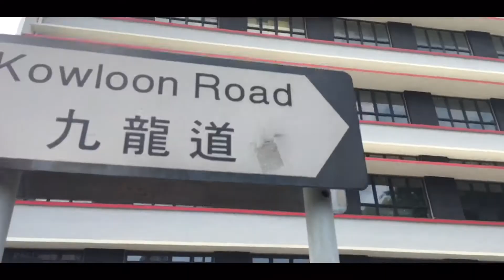Hong Kong cinematic Travel video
Sham Shui PO
cinematic video